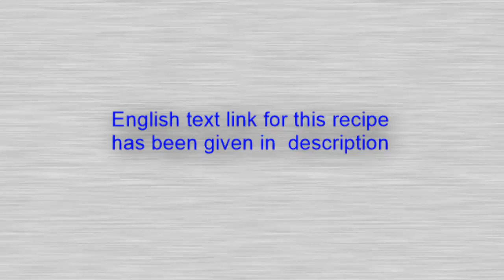pottukadalai ladoo in Tamil - செட்டிநாடு மா உருண்டை செய்முறை தமிழில் - roasted gram laddu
pottukadalai ladoo in Tamil -  செட்டிநாடு மா உருண்டை  -செய்வது எப்படி roasted gram laddu
COCONUT BURFI All contents in this video are copyrighted THATTAI SNACK RECIPE Google plus Thamil Virundhu - Tamil Recipe Videos